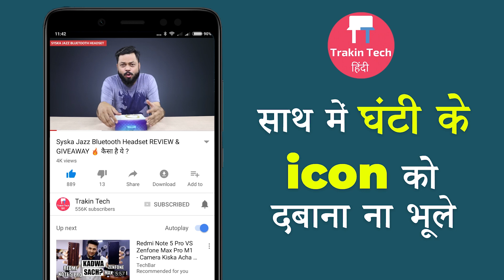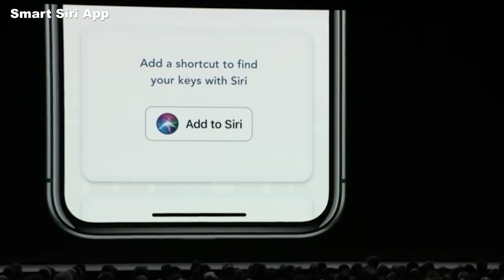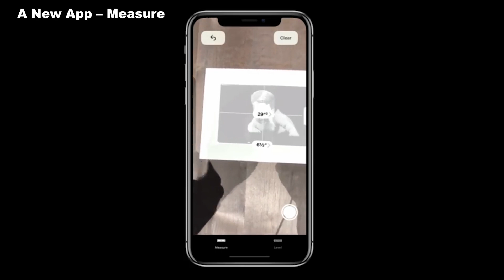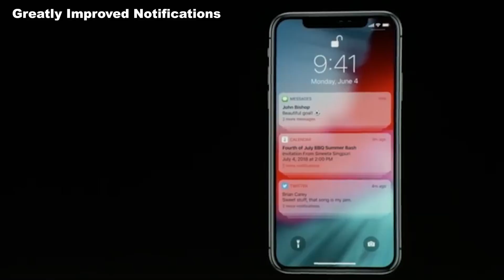iOS 12 - 10 BEST NEW FEATURES FOR YOUR APPLE DEVICES | Compatible Devices | IN HINDI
Friends, iOS 12 was launched at WWDC 2018 and iOS 12 brings some interesting features in Apple Devices. In this video I tell you 10 best features that will be available on iOS 12 and how your iPhones and iPad will change with the arrival on iOS 12.

Credits
Source:

Video Highlights
00:05 iOS 12 - 10 BEST NEW FEATURES FOR YOUR APPLE DEVICES
00:38 Greatly Improved Performance
00:56 Improved Photos App
01:28 siri app
02:09 Group FaceTime Calling
02:30 A New Bunch of Animoji
02:58 A New App – Measure
03:27 ios compatible device
03:51 Greatly Improved Notifications
04:27 Activity app
04:48 Do not disturb

TOP 10 UPCOMING MOBILE PHONES (JUNE 2018) - Redmi Y2, Moto G6, MI 8, iPhone SE 2 & More

1) 1More Piston Fit
2) House of Marley Smile Jamaica
3) Sennheiser CX213
4) Sony MDR-EX150 AP
5) Sennheiser CX 180